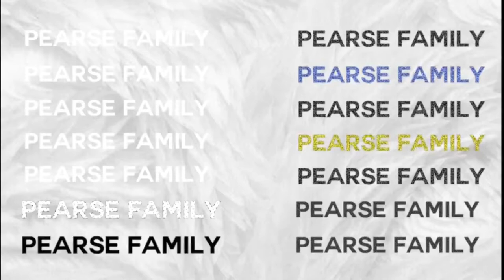I DYED LEANDRE’S HAIR RED {PRANK}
I dyed LeAndre hair red prank..